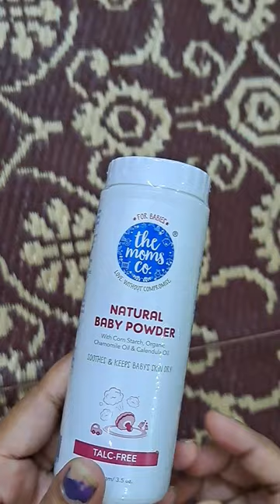Unboxing Of The Moms Co Natural Baby Powder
Unboxing Of Mom Co Natural Baby Powder shortvideo unboxing unboxingvideo shortvideo natural babypowder @NehasKitchenhomemadefood